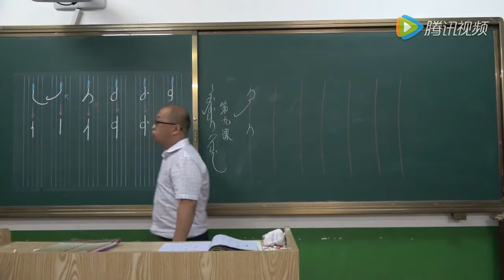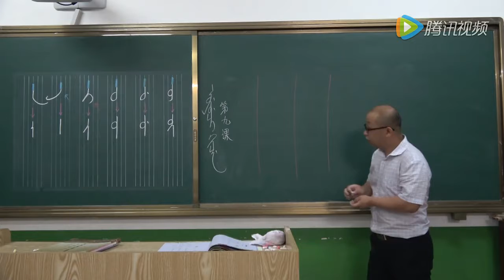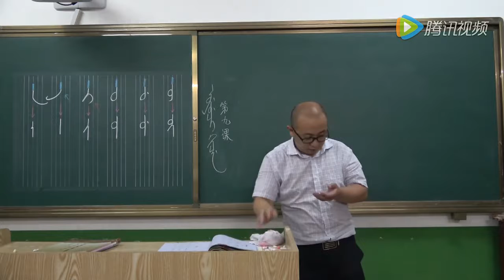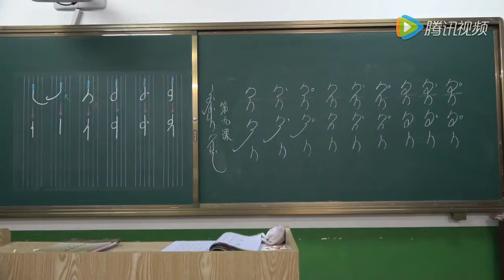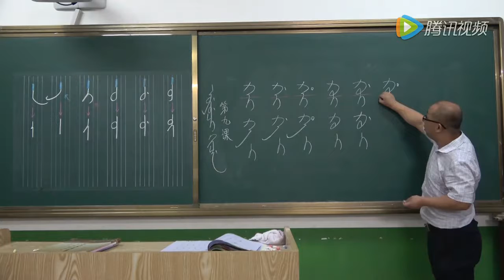第二册 第九课《小学满语文（上）》